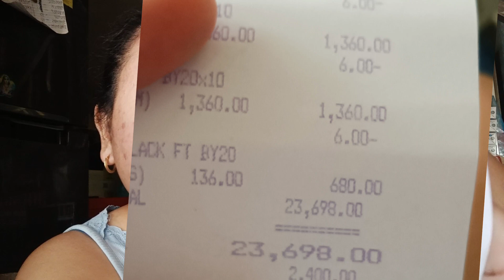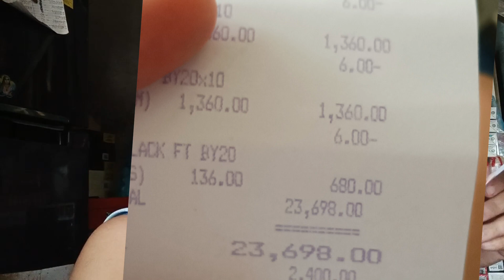Wag kang mag stock ng mga item na magtataas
This channel is all about sari sari store tips and knowledge base on my experience.